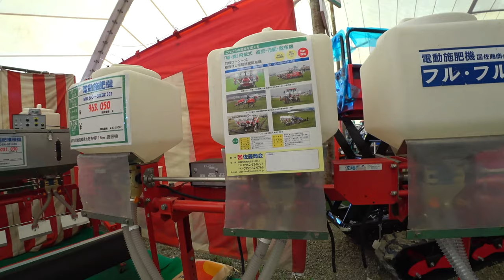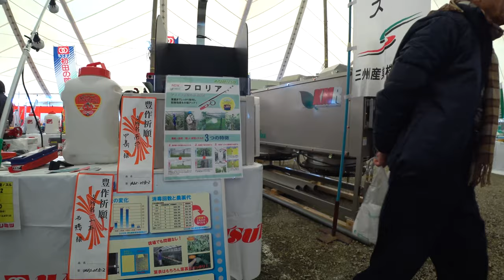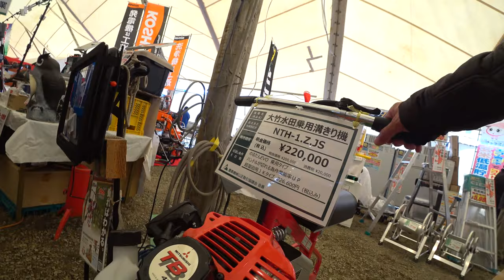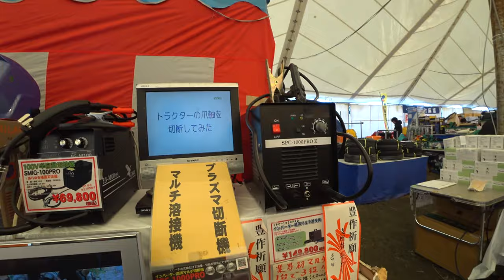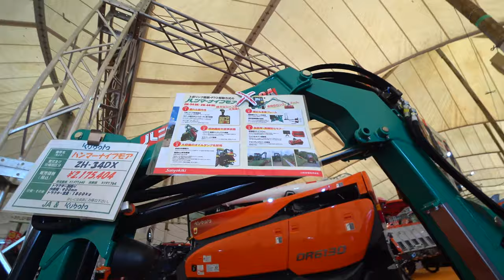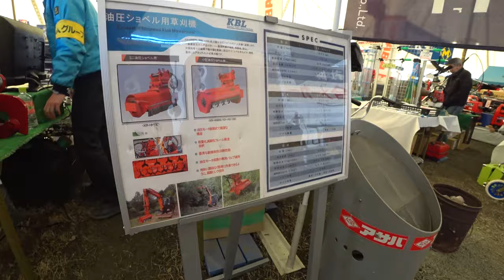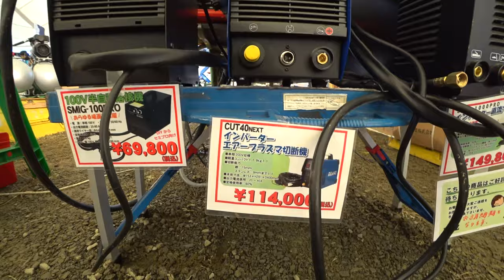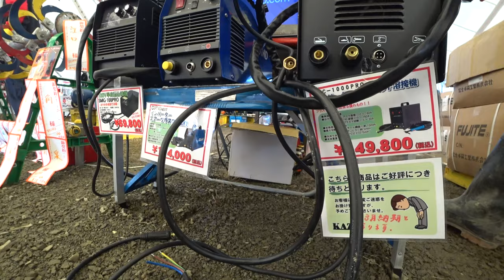【会社員実家農業手伝う】2022大規模展示会でアタッチメントをじっくり見てみたら結構な種類があるね。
関連動画
4隅の残耕を抑えるトラクター耕耘方法?美しい田んぼ or 畑を作る?